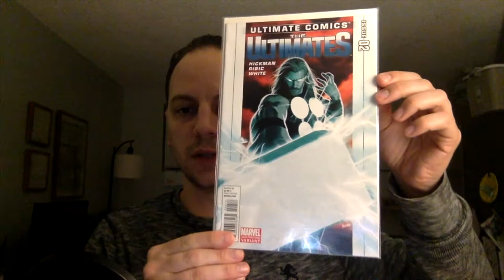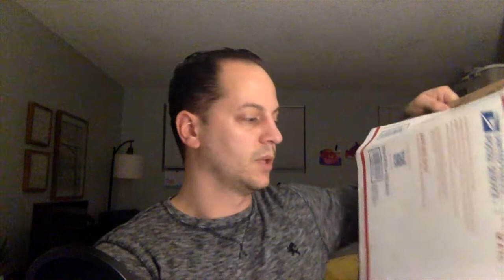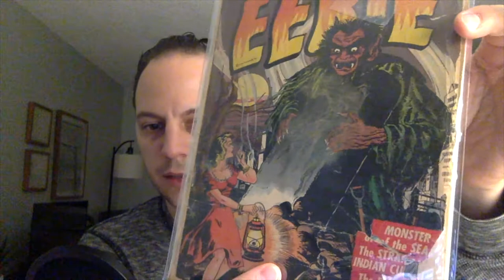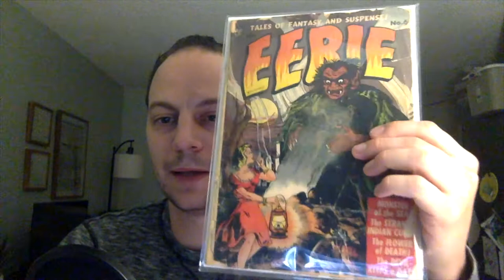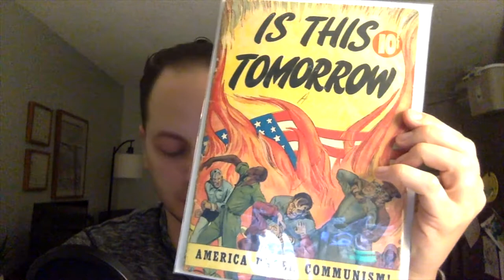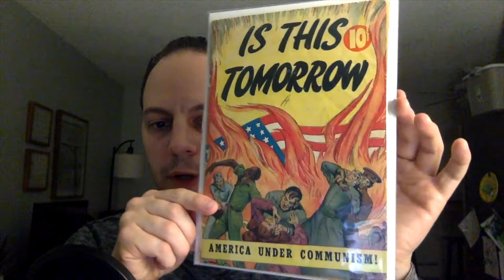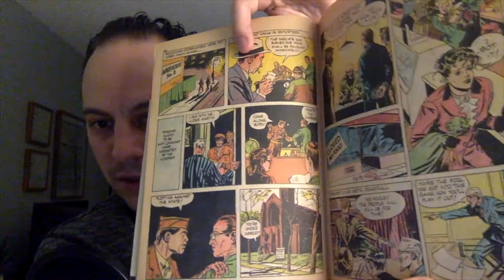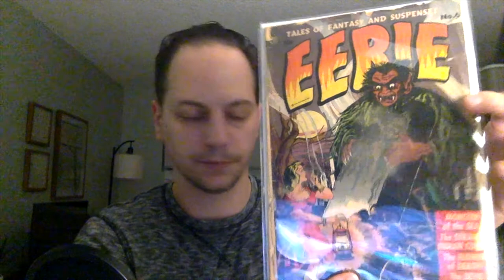Unboxing Recent Pickups | Golden Age Comics | Multiverse of Madness Speculation